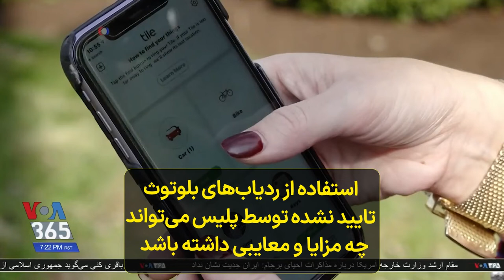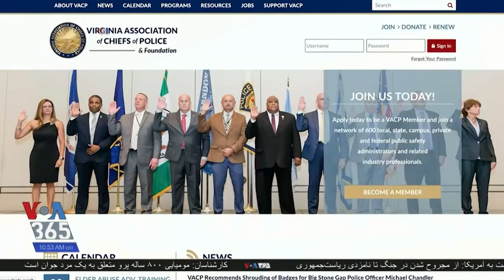استفاده از ردیاب‌های بلوتوث تایید نشده توسط پلیس می‌تواند چه مزایا و معایبی داشته باشد